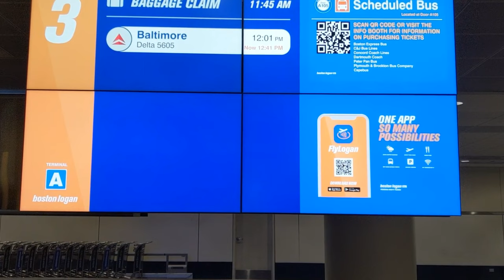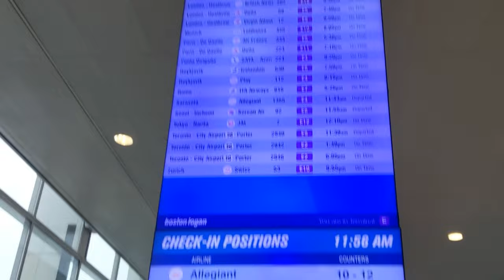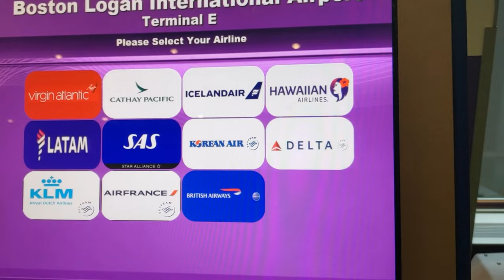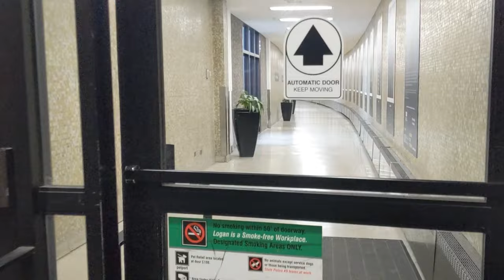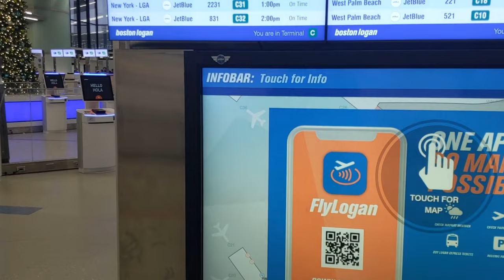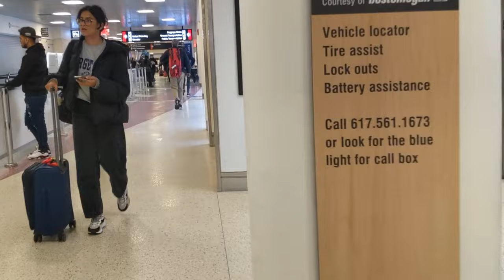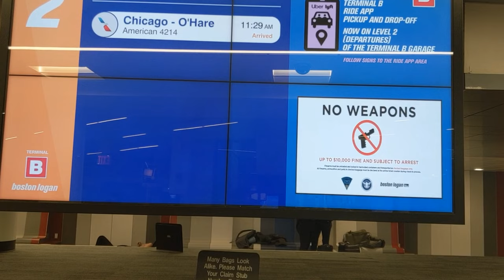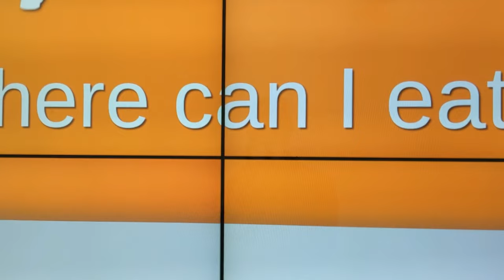|BOS| Walkthrough Of Boston Logan International Airport Pre-Security All Terminal (Airport Vlog)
Hello everyone XA here yet again with an another full tour of this airport, Now the reason i did this video again because i want to recover what i lost on the channel after i was hacked back in july of 2022 where i lost about 500 of my videos' and my vlog and airport video where deleted, So i doing this again and it will be the last time, So i hope you all enjoy the video become more of these video will be coming.

Set-Up
Camera Google Pixel 3
Stabilization
Selfie Stick
1080p
30 FPS